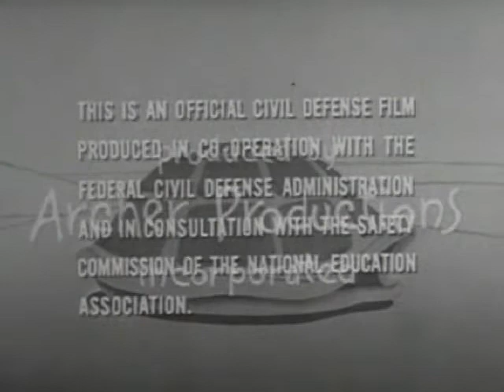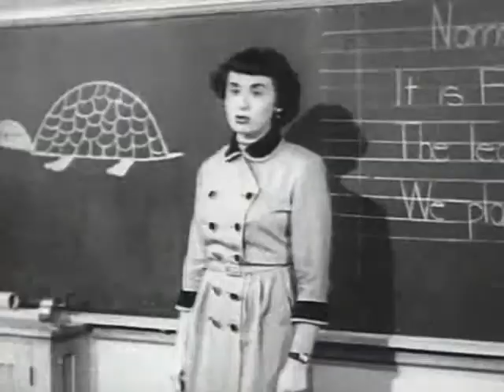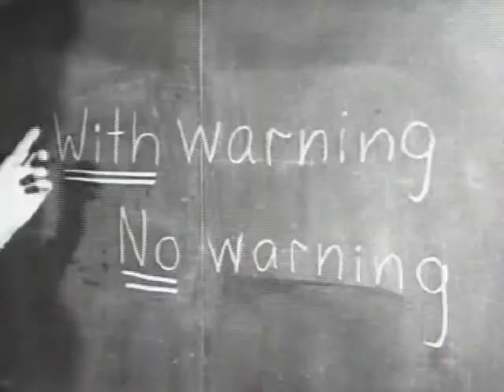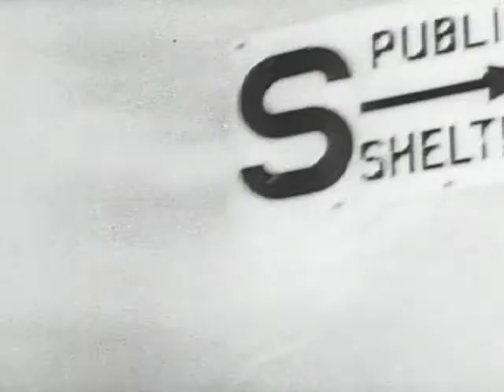Fear v1.2 [ Frontline Assembly -- Gun ]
Duck and Cover was a short educational film produced in 1951 by the United States federal government's Civil Defense branch shortly after the Soviet Union began nuclear testing.

greetings to Murray Bridge ;]